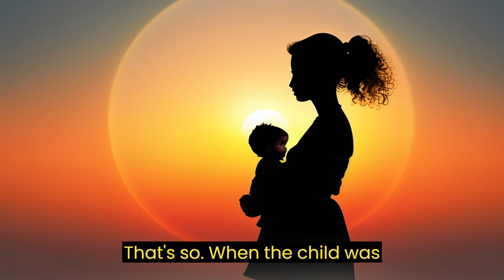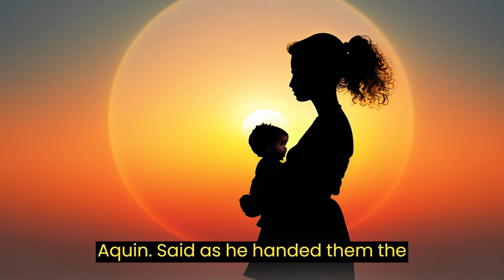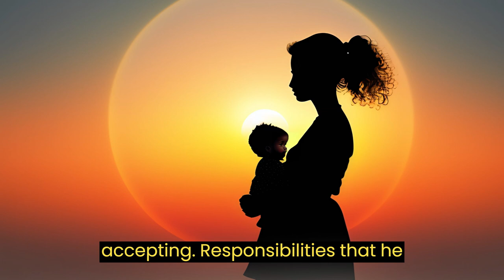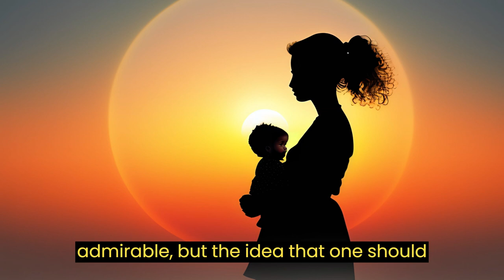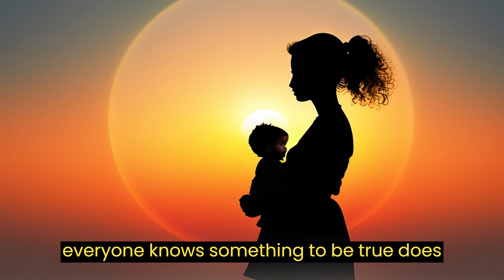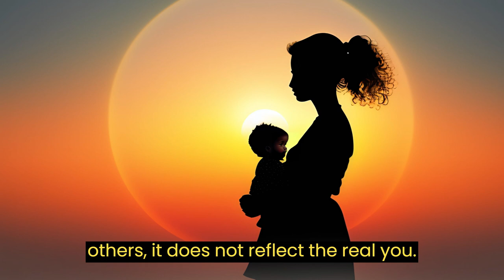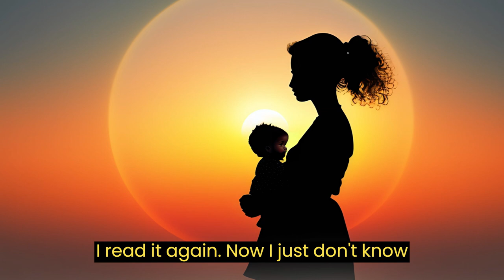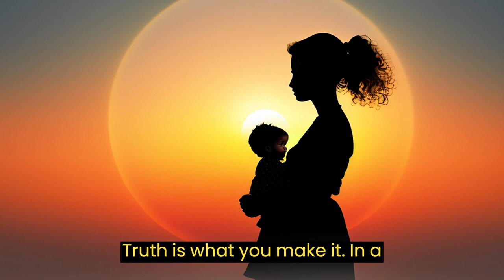Don't blame quickly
A beautiful girl in the village was pregnant. Her angry parents demanded to
know who was the father. At first resistant to confess, the anxious and
embarrassed girl finally pointed to Hakuin, the Zen master whom everyone
previously revered for living such a pure life. When the outraged parents
confronted Hakuin with their daughter's accusation, he simply replied "Is
that so?"
When the child was born, the parents brought it to the Hakuin, who now was
viewed as a pariah by the whole village. They demanded that he take care of
the child since it was his responsibility. "Is that so?" Hakuin said calmly as
he accepted the child.
For many months he took very good care of the child until the daughter
could no longer withstand the lie she had told. She confessed that the real
father was a young man in the village whom she had tried to protect. The
parents immediately went to Hakuin to see if he would return the baby. With
profuse apologies they explained what had happened. "Is that so?" Hakuin
said as he handed them the child.
People's reactions to this story:
"We are free to tell the mountain that it is too high, the road that it winds too much and the ocean
that it is too wet."
"The master taught the village that perception is a relative phenomenon and that reality simply is
what it is despite how people label it."
"Public criticism is a means for those who do not know themselves well. But for well selfunderstanding people, it means nothing."
My tickling is piqued by the choosing of ZenMasterNames, yes. I bet "Iza tsohaw qu-een" is
some kind of mystic chant that the author wanted readers to mutter over and over again as they
read this koan.
"We all have responsibilities. sometimes other create them for us. We then have a choice to
accept these responsibilities or fight them. The Zen master sees the greater good in accepting
responsibilities that he did not ask for or plan on."
That girl is a lying slut.

Hakuin must have been aware of his perceived status in the community. He accepted his charge
by a member of the community unencumbered. With compassion he completed the mission.
No matter. That child was as we all once were. The only difference is in being. Hakuin excepted
anothers lie for truth as proof of his virtue of ethics and morality.
"To be in harmony with the world."
The monks calmness is admirable, but the idea that one should not speak the truth when
confronted with a lie is potentially very harmful. Perhaps the monk did not recognize his
reputation among the people or the impact it would have on them, because if the daughter never
admited to lying about who the childs true father was, she may have created a spirit of cynicism
among the people. That even the most 'spiritual' types of people are not really so, but are simply
putting on an act is what alot of people would have taken from this situation if the truth never
arose. People shouldn't be dependent on the oppinions of others for their happiness, but they
should also recognize the impact that their life will make on others and therefore not permit
calumny to prevail.
So what? So what if he was or wasn't the father. Details can not overshadow what is right or
wrong. Everyone allowed themselves to be bothered by truly trivial details, and allowed these
trivial details to act as ethical guiedelines for action.
questions lead to the truth. Have you ever heard the following in a conversation "Well why didn't
you tell me?! 'Because you didn't ask.' "? It is the same here. Nobody asked Hakuin if he was the
father, nobody asked if he would care for the child, and nobody asked for it back. We must learn
to ask the right questions of the world around us, and to request, not demand all the time.
People will act on their own convictions if there is no response.
Just because everyone "knows" something to be true does not mean that it is.
People saying something does not make it true...Knowing yourself is the most importent thing.
No matter what your reputation is, no matter how much your virtue is praised, because it depends
on the opinions of others, it does not reflect the Real You.